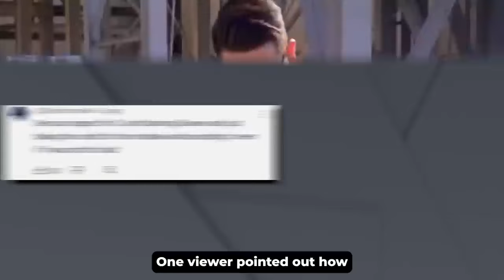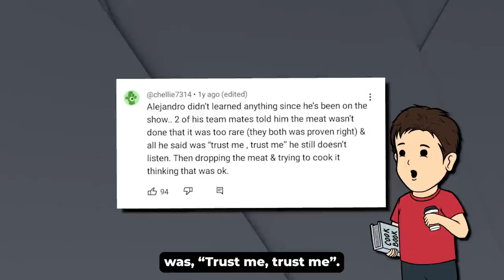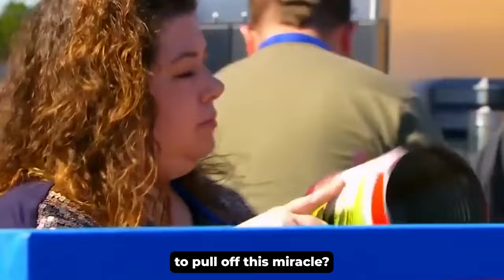MasterChef: Times Chefs Got Caught CHEATING!